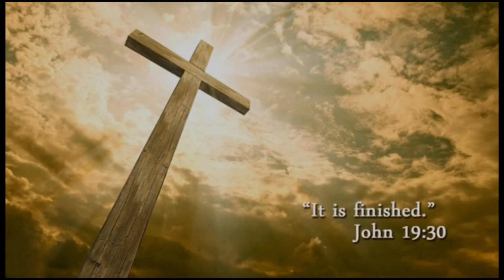Scathing, blistering, withering! - Dr. James Tour, synthetic chemist, on no evolutionary mechanisms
Evolution is touted as a fact. That is a lie. James Tour speaking this year at Syracuse university

Holy Spirit, by Christian Hits Remixed